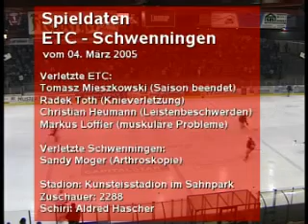ETC Crimmitschau - Schwenninger Wild Wings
2.Bundesliga 2004/05 | 49.Spieltag | 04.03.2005 | Endergebnis: 4:1 (2:1, 1:0, 1:0) | Zuschauer: 2288